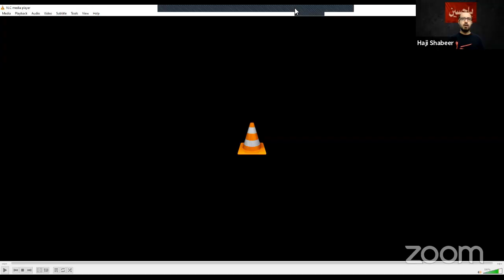MEPNJ Live - 09 Muharram 1442/2020 - Sayed Baqir Qazwini & Haji Agha Shaiwany - Lecture Series (04)